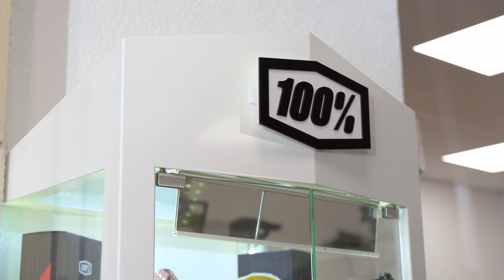Spotlight: ekone E-Bike-Shop Rheinfelden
Wir stellen dir heute unseren ekone E-Bike-Shop Rheinfelden vor. Egal ob E-Bikes, Bike-Service, Zubehör oder Bekleidung - wir helfen dir gerne bei allen Themen weiter!

ekone E-Bike-Shop Rheinfelden
Ochsenmattstr. 10, 79618 Rheinfelden

Montag Ruhetag
Dienstag – Freitag:
10:00 – 13:00 und 14:00 - 18:30 Uhr
Samstag:
09:00 – 15:30 Uhr